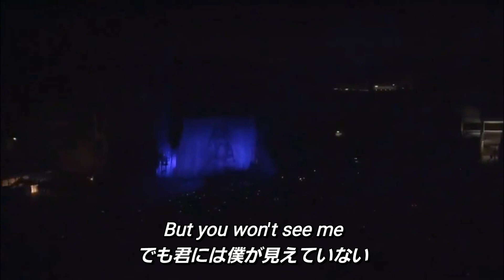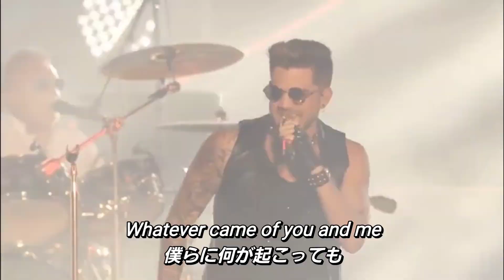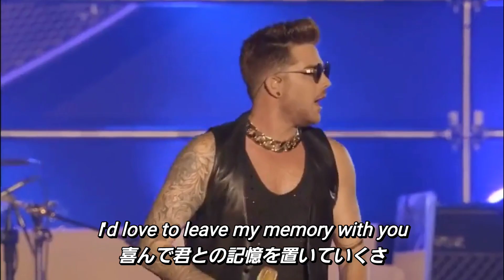【和訳】Queen + Adam Lambert - Now I'm Here (Live at Summer Sonic 2014)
この度、Twitterアカウントを開設しました！最新情報を発信したり雑談なんかもしてます！またご要望や依頼などをお願いします！